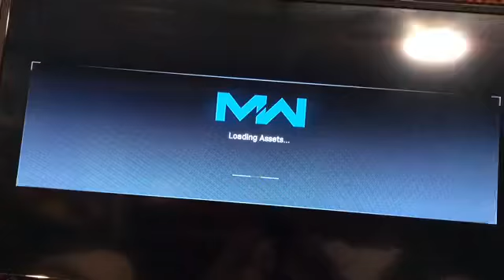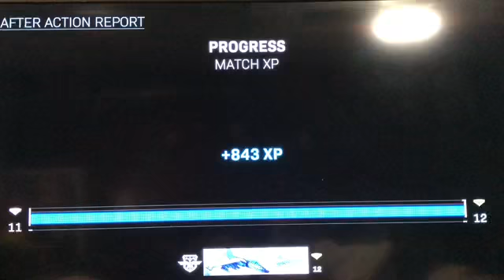First time playing call of duty modern warfare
I am going to be playing Call of Duty modern warfare right now